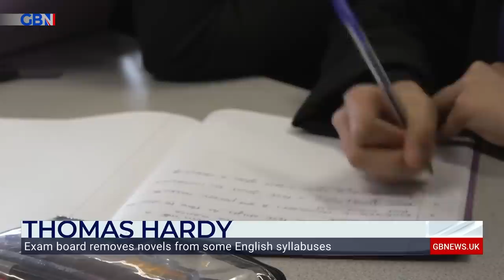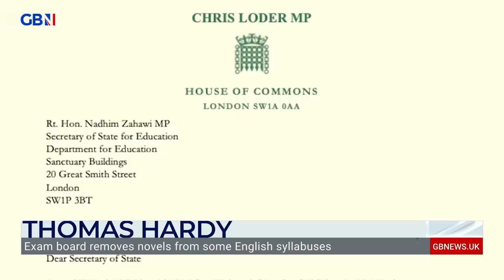Thomas Hardy to be removed from exam syllabus... | Jeff Moody reports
GB News South West reporter Jeff Moody on exam board OCR removing the works of Thomas Hardy from its syllabus.